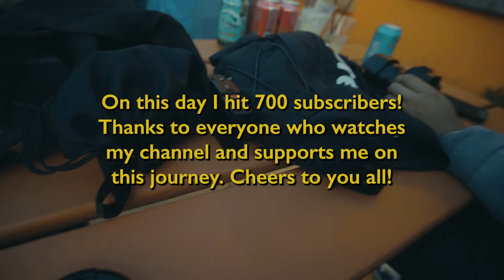Lowest Drift E36?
Vlog #72

Tiktok Sprite challenge, rollers of Michael's bmw e36, supporting Aries dj'ing, and celebrating 700 subscribers.

Gear Used:
Sony A7sii
Zeiss Batis 18mm f2.8
Zeiss Batis 85mm f2.0
Rode VideoMic Go
iPhone 11 Pro
Peak Design Leash Strap
Peak Design Capture Clip